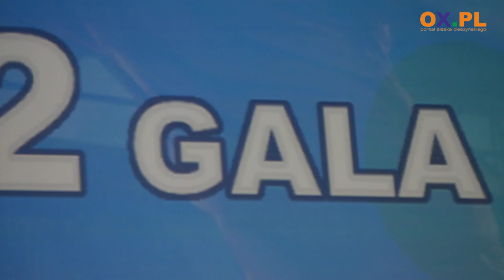Dybczyński opiekunem roku, a Cibor piłkarzem roku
Sztab Bosko Cup podsumował 14. sezon piłkarski 2021/2022 Turnieju Piłki Nożnej Ministrantów i Lektorów Bosko Cup. Podczas uroczystej gali w Skoczowie ogłoszono wyniki m.in. plebiscytu "Piłkarz Roku" i "Opiekun Roku".